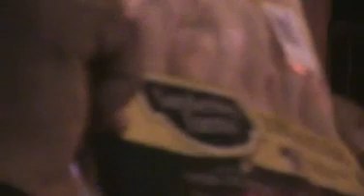chicken george is in memphis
new years